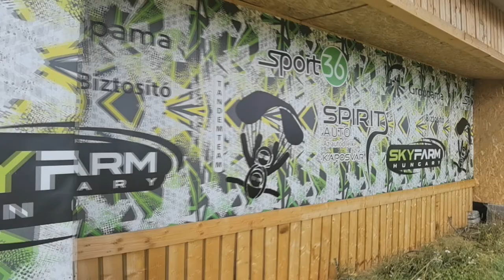BESZÉLJ VELEM! Gál Szabolcs Tandempilóta,Magyar Honvédség 2016-os célba ugró világbajnoka!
Gál Szabi , 2007-ben ugrotta az első ejtőernyős ugrását, azóta az élete részévé vált.
Hivatásos katonaként az ejtőernyőzés oktatásával, a Magyar Honvédség Ejtőernyős válogatott tagjaként az ejtőernyős sporttal, a Tandemteam tagjanként pedig a tandemugrással foglalkozik.
Több, mint 5000 ejtőernyős ugrást hajtott már  végre.